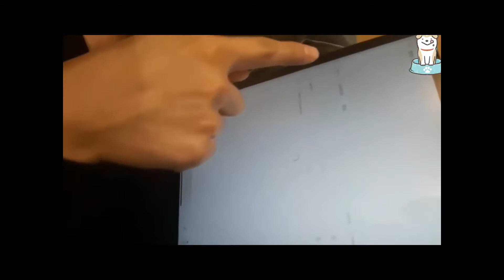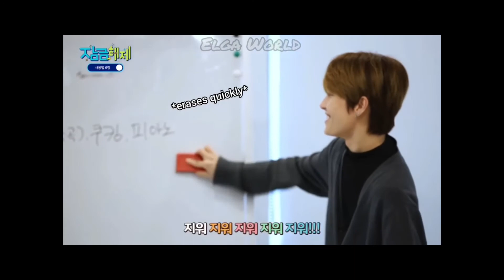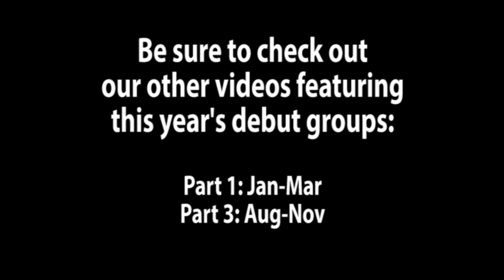KPOP BOY GROUPS THAT DEBUTED IN 2020 | Part 2: Apr-Jun | TOO, Bandage, Cravity, Lucy, E'last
Earlier we posted a quick version of the debuting boy groups from this year's KPOP crop, but this will be a longer more detailed look into these groups... in three parts! Choose some favorites and start stanning!

Part 3 features groups debuting from April to June 2020. They are (with time stamps):

TOO  0:09
Bandage  3:02
Cravity  4:41
Lucy 6:56
E'last 9:45